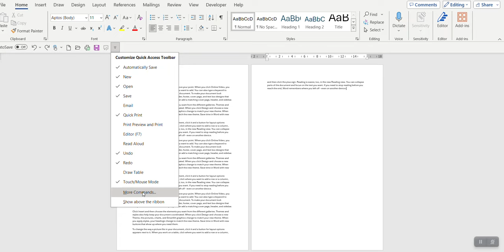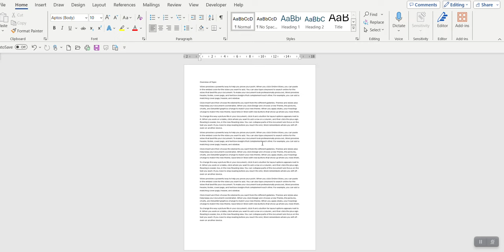Shrink to One Page in MS Word